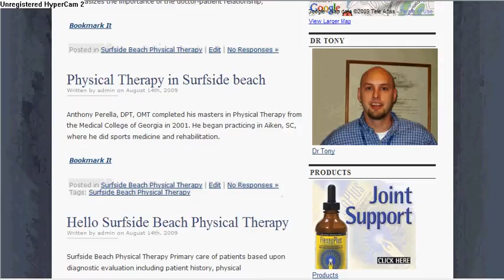Surfside Beach Physical Therapy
Anthony Perella, DPT, OMT completed his masters in Physical Therapy from the ... and interventions at his recently opened clinic in Surfside Beach, SC. ...